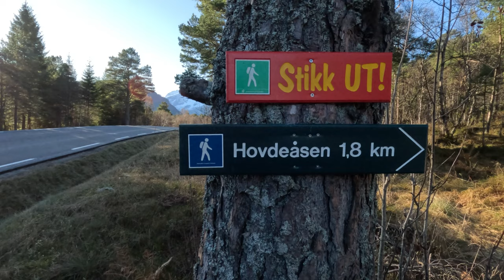Exploring Hovdeåsen: A short and easy hike with a stunning panorama - GoPro Hiking Video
In this video I will show you how I hiked to Hovdeåsen in Hundeidvik, a beautiful hilltop with a stunning view over the fjord and islands.

Here are some highlights of my trip:
Hovdeåsen location and elevation: Hovdeåsen is located in Hundeidvik, a village in Sykkylven municipality in Møre og Romsdal county. It has an elevation of 369 meters above sea level.

Hovdeåsen trails and difficulty: There are two trails to reach Hovdeåsen, both marked with signs. One starts from the main road on Myrseteide, and the other from Urkegarden on Hovden. The first trail takes about an hour, and the second trail takes about half an hour. Both trails are easy and safe for children.

Hovdeåsen view and experience: When I reached the top of Hovdeåsen, I was amazed by the panoramic view over the fjord and the islands. I could see the Sunnmøre Alps in the distance, and the blue sky reflected on the water. It was a peaceful and relaxing place to enjoy nature and take some photos1.

Hovdeåsen tips and recommendations: If you want to hike to Hovdeåsen, I recommend you to wear comfortable shoes, bring some water and snacks, and check the weather forecast before you go. You can also combine this hike with other nearby attractions, such as Sessvatna lake or Sykkylven church.

I hope you enjoyed this video and learned something new about Hovdeåsen in Hundeidvik.

00:00 Instroduction
01:33 Start hike
03:58 End